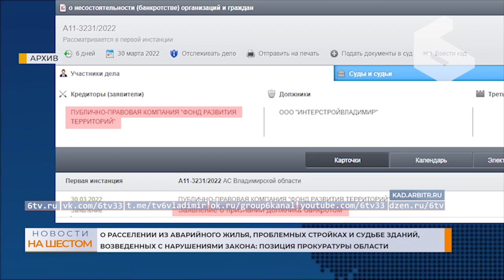Выпуск новостей 19 января 2023 г